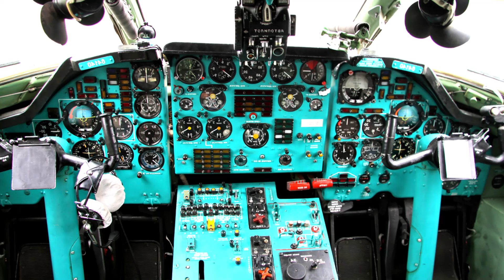На Росії згорів літак Ту-134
Джерело інформації  ( Source ):

Аеродром Оренбург-2. Фото: Google Maps

• Фото матеріали використано з Вікіпедія або ж Фотобанків та Відкритих Джерел.